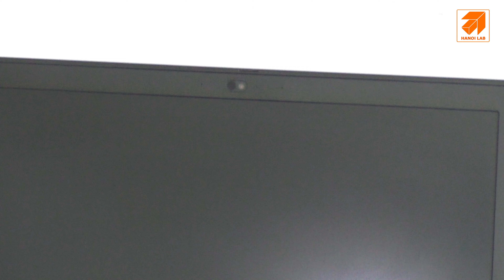Thinkpad P53 Core I7 - 9750H Hàng Used - Laptop đã qua sử dụng nhập từ Mỹ !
Lenovo Thinkpad P53 (  Condition: Used )

Processor: Intel Core i7-9750H 2.60
Screen Size: 15.6 in
Color: Black
RAM Size: 48GB
SSD Capacity: 512 GB
Quadro T2000
Features: Backlit Keyboard, Bluetooth, Built-in Microphone, Built-in Webcam, Touch ID, Wi-Fi

 Tại Hà Nội - HANOILAB :
Địa chỉ 1 : Tòa nhà D2, Ô số 3, tầng 5 tháp A – 144 Giảng Võ – Ba Đình – HN

 Địa chỉ 2:
141 Phố Vọng - Hai Bà Trưng - Hà Nội
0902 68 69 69